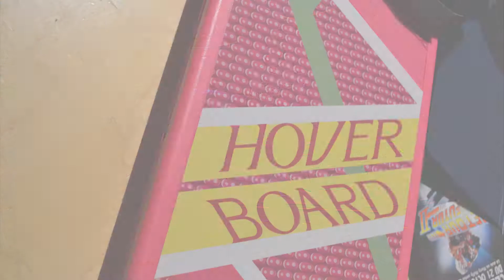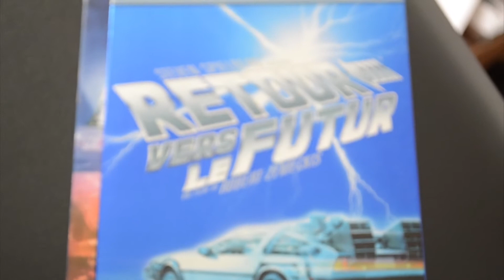Year 3000 (Cover) By Nasreen Music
Here's my rendition of "Year 3000" by the English pop rock band Busted which was later also performed by the American band Jonas Brothers. In 2015, I was lucky to see the Delorean from the movie Back To The Future in the city of Montreal! So I added a few footage and pictures I took back then. Hope you enjoy. 💕xoxo ~Nasreen

Video Credits:
Performed by: Nasreen Music
Filmed by: Romain Lapierre
Edition: Adobe Premiere Pro
Gears:  Nikon D3100

Original Credits:
Performed by: Busted and Jonas Brothers
Songwriters : James Bourne, Matt Willis, Charlie Simpson, Steve Robson
Label : Universal Music, Polygram